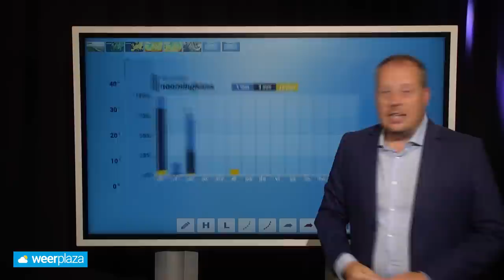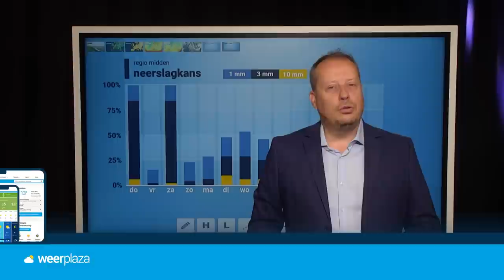10-daagse: droog zomerweer voorlopig ver weg?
Na weken van droogte valt er nu weer van tijd tot tijd regen. Hoe lang gaat dat aanhouden? Alfred Snoek vertelt je er meer over!